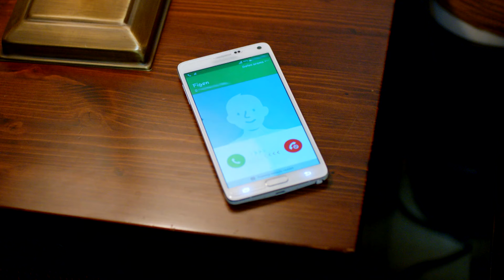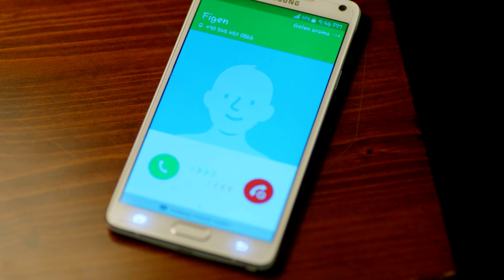سریال ترکی هرگز تسلیم نمیشوم با دوبلۀ فارسی - قسمت ۱۵۶ | Never Let Go Series ᴴᴰ (in Persian) - EP156